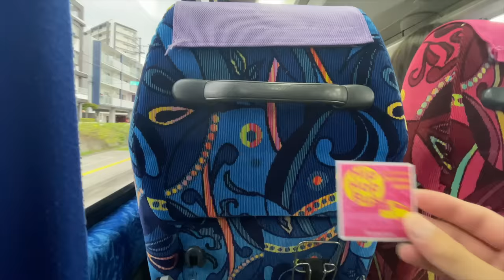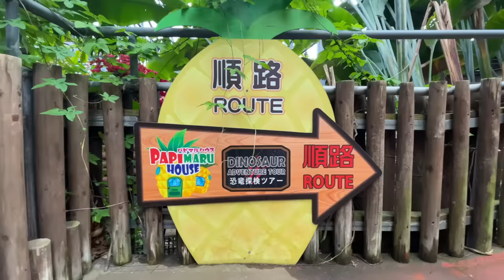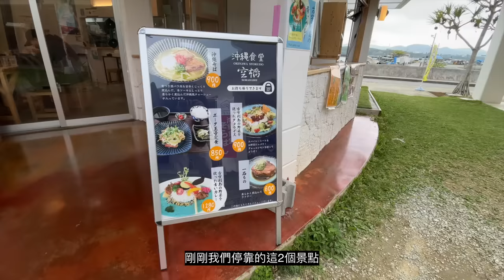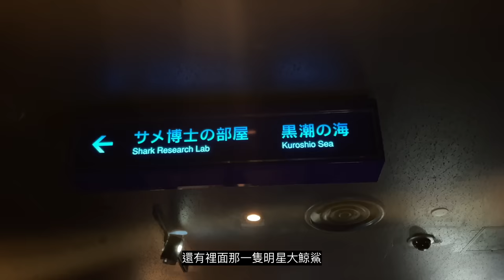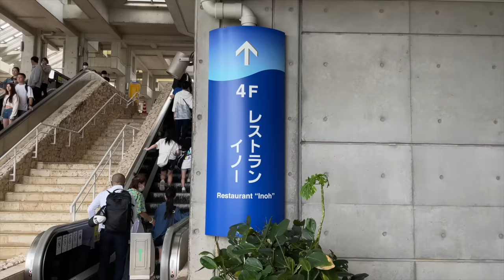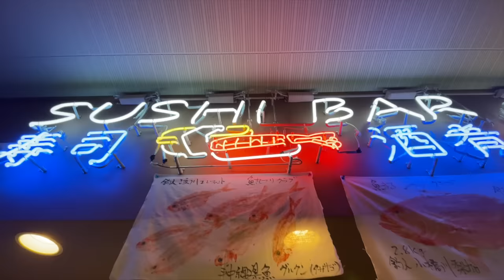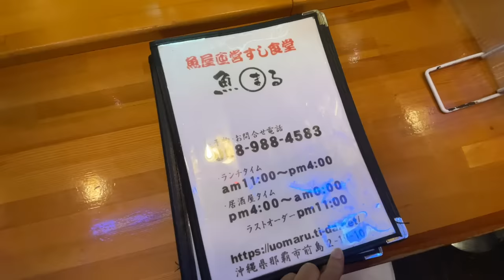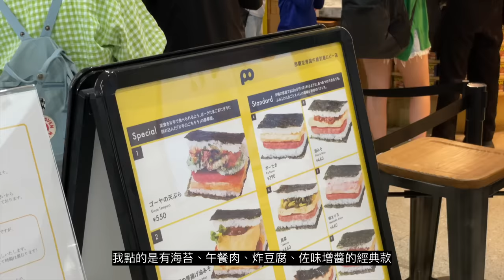《沖繩自由行》沖繩巴士一日遊！美麗海水族館、萬座毛、澎湃海鮮壽司居酒屋推薦！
📣 影片中提到的資訊

1. 🔴 報名連結！水族館BUS一日遊：
2. 日本吃到飽sim卡：
3. 沖繩青年旅館訂房：
4. 沖繩巢穴飯店訂房：

DAY 3：巴士一日遊

00:29 不自駕如何玩沖繩
01:06 報名本次一日遊：
01:32 親子最推：名護鳳梨園
02:56 跨越2公里！古宇利島大橋
05:30 沖繩必玩：鯨鯊水族館
10:47 沖繩景點：萬座毛
12:31 澎湃海鮮壽司居酒屋：魚屋直営すし食堂 魚まる

DAY 4：機場美食

15:50 沖繩必吃美食：豬肉蛋飯糰

◤👇👇 沖繩自由行 熱門票券&行程 👇👇

1. 日本sim卡吃到飽：
2. 沖繩必玩：美麗海水族館門票：
3. 沖繩近郊：必玩景點巴士一日遊：
4. 沖繩玩水：青之洞窟潛水＆浮潛體驗：
5. 沖繩刺激：GO-KART跑跑卡丁車：